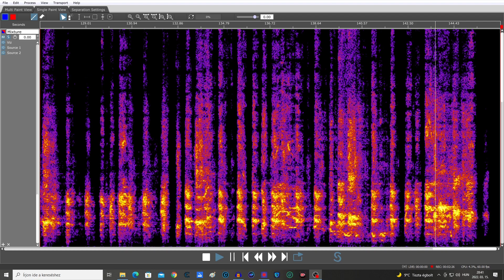Guren no Zahyou [Movie Size] Acapella /Vocal soundrip